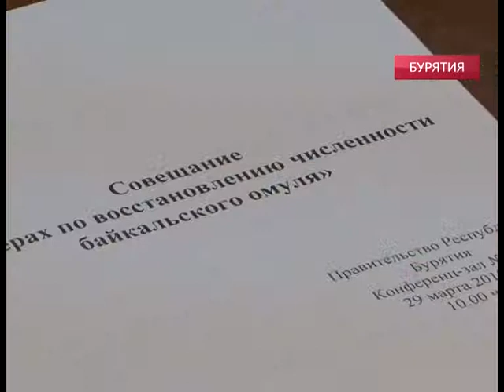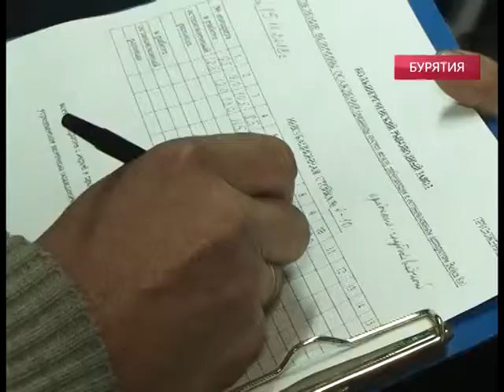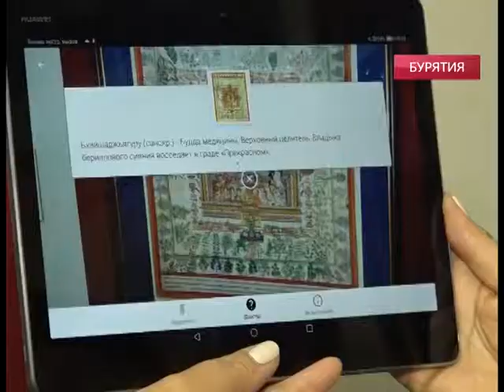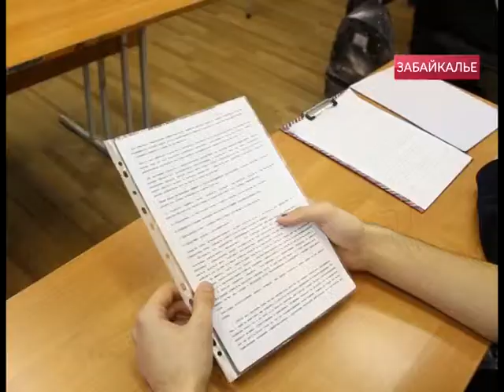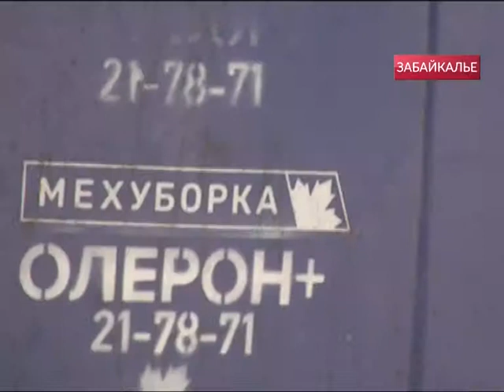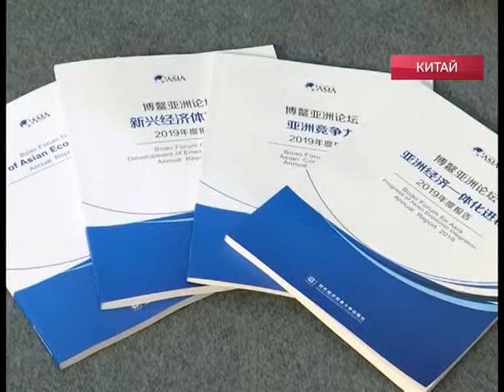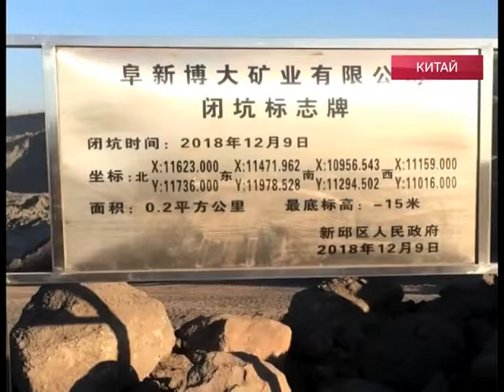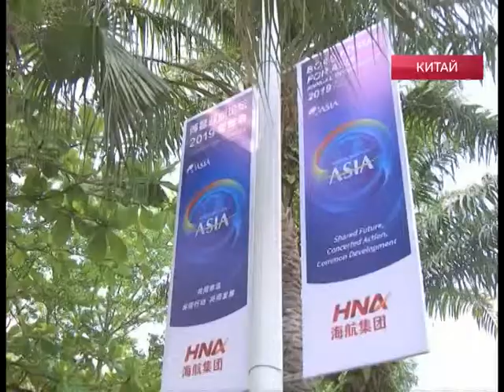Программа "Середина земли" эфир от 01.04.2019